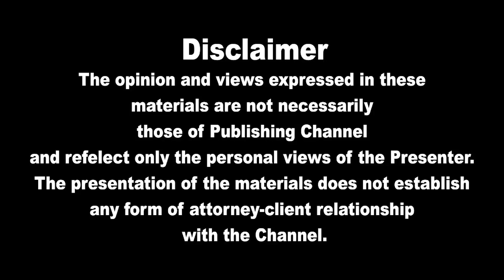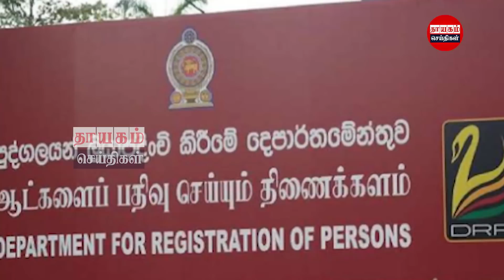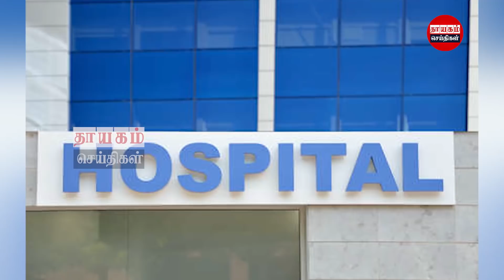இன்றைய தலைப்புச் செய்திகள் 04.01.2022 | Today Sri Lanka Tamil News | Thayagam Tamil News